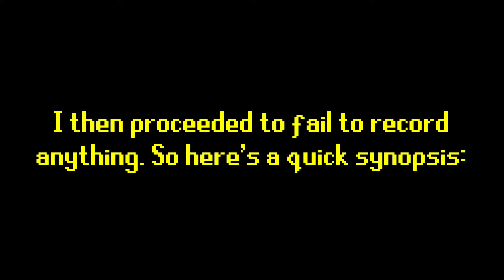The Return of the King - Desert Only Hardcore Ironman (#41)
Oh, we are so back!